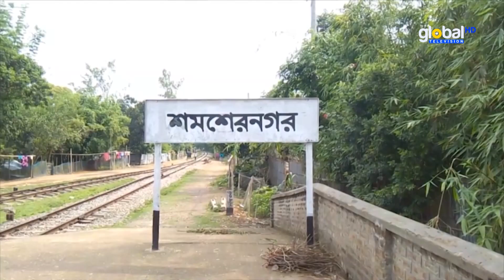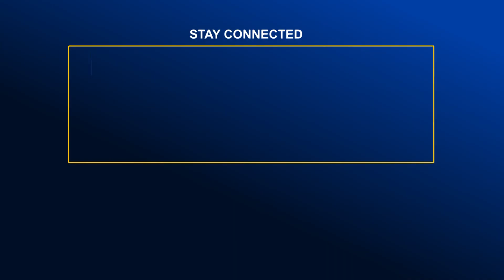মৌলভীবাজারের শমশের নগরে রেলপথের পাশে পশুর হাট | Global TV News